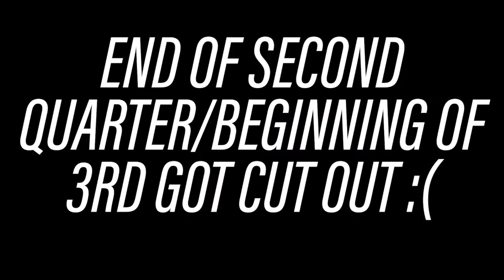#7 Boise State vs New Mexico 2011 Highlights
Kellen Moore threw three touchdowns in the final home game of his brilliant career, Doug Martin ran for two more and the Broncos' defense had no problem bottling up the punchless Lobos.

Moore, the winningest starting quarterback in college football history, was nearly flawless, completing 28 of 33 attempts for 313 yards. As usual he spread the ball around, hitting 10 different receivers, and expertly ran Boise State's no-huddle offense through the first three quarters.

His three touchdown passes in the game gave him 41 on the season, breaking his own previous record of 39 set in his sophomore year. He also set a new school mark for completions in a season with 300, third most all-time in the Mountain West Conference.

It was also Moore's 49th career win as a starting quarterback, the best in FBS. He also has 137 career touchdown passes, second best behind Houston's Case Keenum.